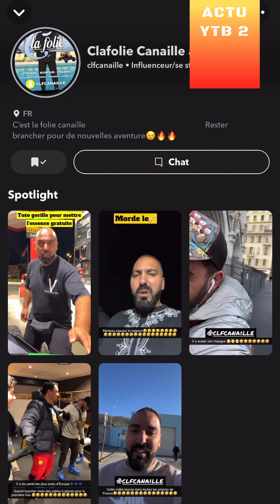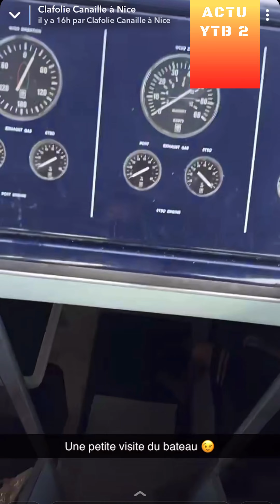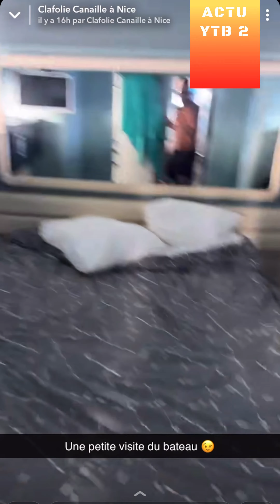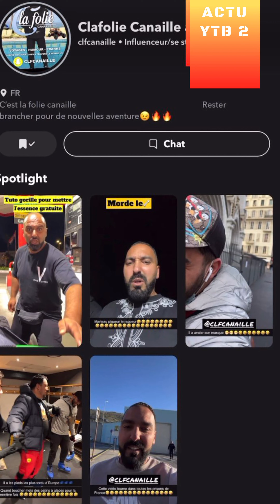GRADUR EN YACHT AVEC CLAFOLIE CANAILLE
REACTION A 1 VIDEO DE CLFCANAILLE SUR SNAP
vidéo d'humour
CLF CANAILLE